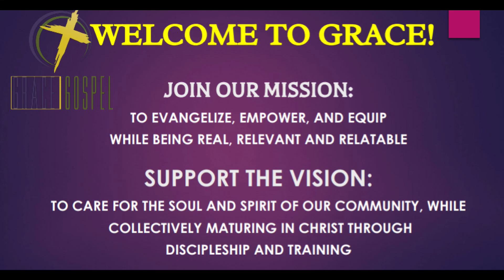ggs 4 14 2024